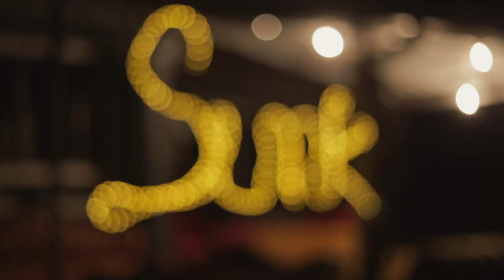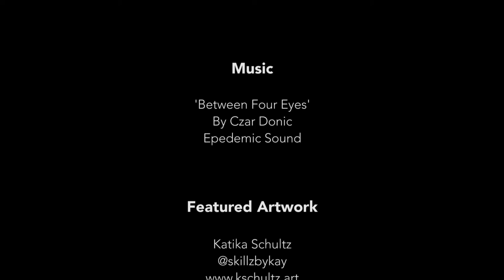My RØDE Reel 2020 'Art Yaw waY'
This is a small documentary about an artist run gallery in the Sunk bar at Narrabeen RSL. We talk to Kat about how she came up with the idea for the gallery and why.